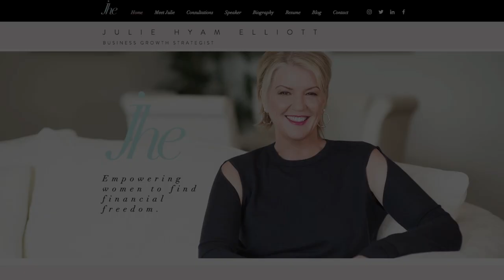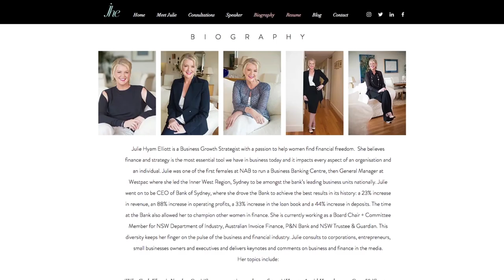Executive Branding by Mrs V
How to create more opportunities in your career AND open up parts of you life your never expected. This is what happened...